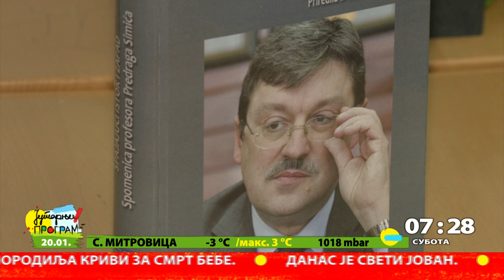RTS JUTARNJI PROGRAM - Dodeljene nagrade "Dr Predrag Simić"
Nagrada „Dr Predrag Simić“, dodeljena je na Fakultetu političkih nauka. Namenjena je autorima najboljih studentskih radova iz oblasti spoljne politike Srbije i balkanskih odnosa - naučnih oblasti za koje je profesor Simić bio istaknuti stručnjak, analitičar i autor.